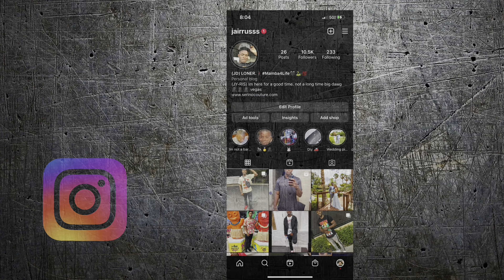WE’VE GOT SOMETHING TO TELL YOU!?!?😲